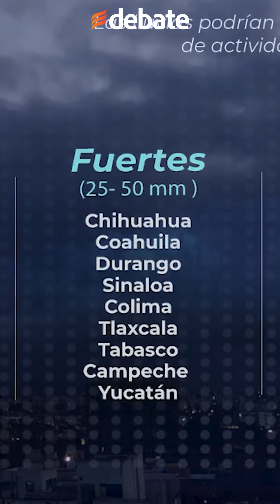Advierten que tormenta tropical Idalia se convertirá en huracán categoría 3, afectará a la Florida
Se pronostica que la tormenta Idalia, se convertirá en un peligroso huracán categoría 3 sobre el noreste del Golfo de México a primera hora del miércoles, por lo que más tarde hoy podrían emitirse advertencias de huracán para partes de Florida, informó el Centro Nacional de Huracanes de Estados Unidos (NHC por sus siglas en ingles).